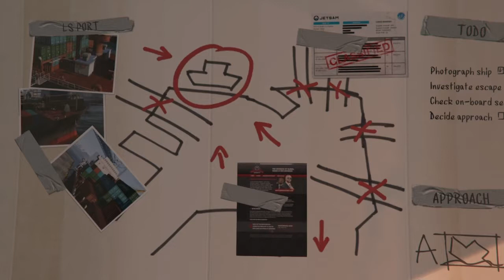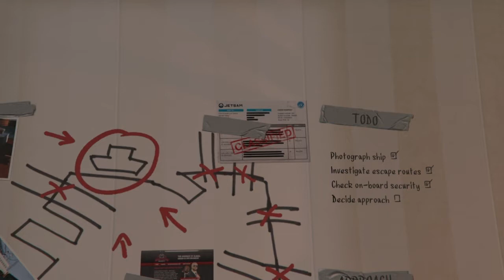GTA V Gameplay - The Merryweather Heist (Scouting the Port)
Hi Viewers,

Welcome to Yamini Kishan Gaming. We have started the heists in GTA V. Watch the videos and have fun.

In this mission we will plan to rob the military grade weapons which is guarded by the Merryweather (a private army) . Floyd is Wade's cousin and he is working in the Los Santos Port. Having an inside man there Trevor is planning to steal something from the port as there are many goods shipment are being handled. We will sneak in with the port worker suit / uniform and then we will scout the entire place to narrow down to a plan for the heist. There is no crew to be selected as this heist will be executed by Trevor, Michael and Franklin.

We will perform the jobs provided by the supervisors in Port and will be collecting necessary evidences for the heist. In the end there will be two places to rob.

1. Freighter Approach - A freighter which is docked for quite some time and is safeguarded by Merryweather. We only need a submarine to execute this approach. We will have to steal a experimental super weapon which is still in testing stage.

2. Offshore Approach - Offshore approach is a one way sea route well guarded by land military to and nowhere we can get near it. So we need a chopper (military grade transport helicopter) which is capable enough to lift the submarine and a submarine is needed for this approach. We will have to steal this super weapon hidden underwater and this is something like a suicidal mission.